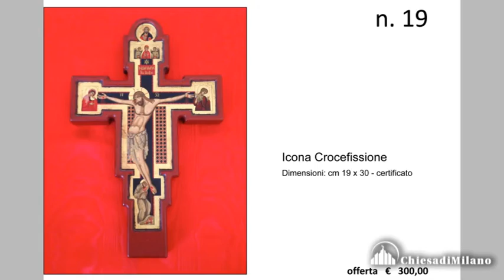I regali del card. Scola per «Diamo Lavoro» - intervista a mons. Luca Bressan